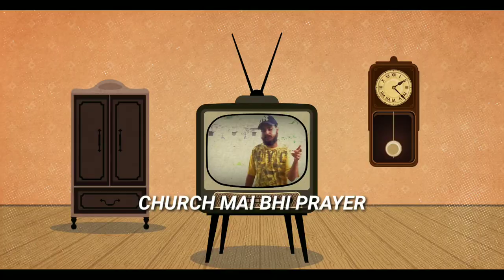EMCEE ROGER - MAA SALAM TUJHE | OFFICIAL VIDEO SONG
In this video, I’ll show you Maa Salam Tujhe  Mc Roger (Independence Day Specials) Rap Song. Enjoy!

BE MY FRIEND:

📸Add me on Instagram: https//

ABOUT MY CHANNEL:
Hi! I’m EMCEE ROGER. On my channel, you will find Rap Music Videos. I love sharing Rap Song/Music Videos with you guys as I experience them myself.

Feel free to add me on Instagram : https//:instagram com/mcrogerpune

Lyrics : Maa Salam Tujhe

Mere desh ki Zubaane
22 official tarane
1652 bol bole
Bhasha lagte suhaane
Gin 33 karod God
Sadake kharab
Pr hum Dil se hai saaf
Naa ghamand khaate bhaav

Ghatna yeh ghatna jai
Ghatke yeh rehta hai
Tere paas musibat hai
Toh mere kaane Kam na hai
Raakshas
Lagade laafa
Chehre anek
Pr hum Dil se hai ek
Bolo jai hind jai hind

Hindi Marathi Gujarati bangali
Hai Gori bhi kaali bhi
Dar pe sawaali bhi
Bindi bhi chudi bhi hoto pe laali bhi
Sar pe hai topi
pagdi sambhali bhi
Mann Mai ram baste
Ali ke sajde jhukte sar
church Mai bhi prayer
Yha hote hai
Neta bhi jhute hai
Bachhe bhi bhooke hai
Raste pe sote
Anokhe hai
Desh Mera khol
Yha jhol
Mithe bol
Kala dhan chupa kon
Bachhe don
Don 2
Yape Picture hi picture hai
Climax hai har ghar Mai
Mamu Ka Jeb bharde
Chalta yeh aksar Mai
Akshar Mai le chalta gaon
Thandi chaon
Rakhe kheto Mai paon
Voh kisaan
Beta Ram ram
Kasa bhau
Abhi kha
Bhakri jawari te rassa an thecha
Voh litti aur chokha
Misal aur hai dosa
Bhai vadapav
Vadapav
Mothyancha bhaav
Are burger pn chaav
Are Bhau
Army ki baat Mt kr
Number 2 pr
Nasa me scientist hai India ke bharkar
Bhula kya voh pal mughal bhaage darkar
Darr ke bhi bhaagi thi angrez ki Sarkar

Hook:

Maa salaam tjhe
Maa salam tjhe
Meri yeh zubaan bole
Maa salam tjhe

Maa salam tjhe(Maa Salam Tujhe)

Maa Salam Tujhe (Maa Salam Tujhe)

Dilse Mai bolu

Maa salam tjhe. .x2

Credits : Free Indian Type Beat and Clips apart from YouTubers Videos